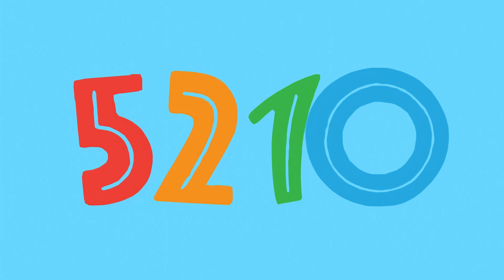5210 Hábitos saludables, todos los días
Es importante practicar hábitos saludables, pero a veces esto puede parecer un desafío. Las recomendaciones 5-2-1-0 son cuatro pasos simples que ayudan a construir hábitos saludables en los niños.
5 porciones de frutas y verduras
2 horas o menos frente a la pantalla
1 hora de actividad física
0 bebidas azucaradas
Para más información sobre recursos para vivir de manera saludable vivasaludable.org